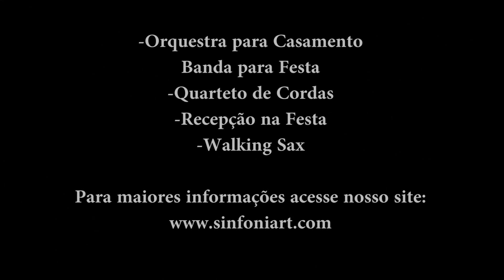O Rei Leão (Can you Feel the Love Tonight) I Entrada das Daminhas I Sinfoniart Orquestra Casamentos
Evento realizado na Paróquia Imaculada Conceição - Jd Sapopemba SP

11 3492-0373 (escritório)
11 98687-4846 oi